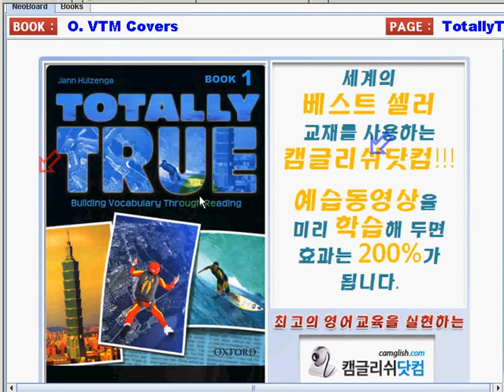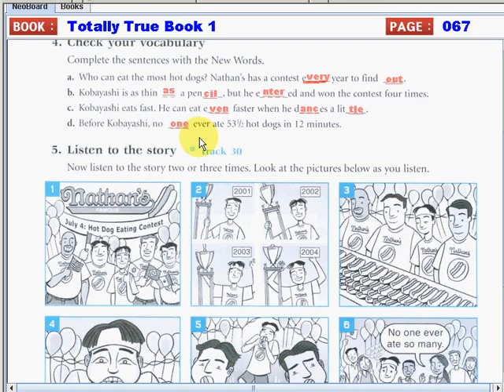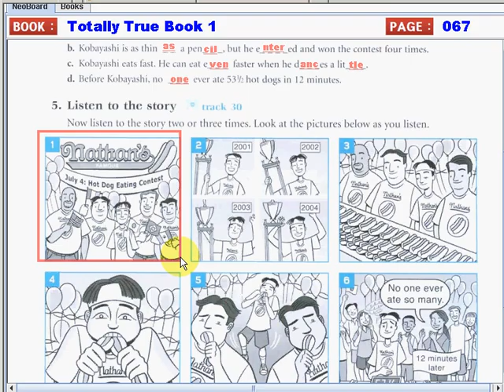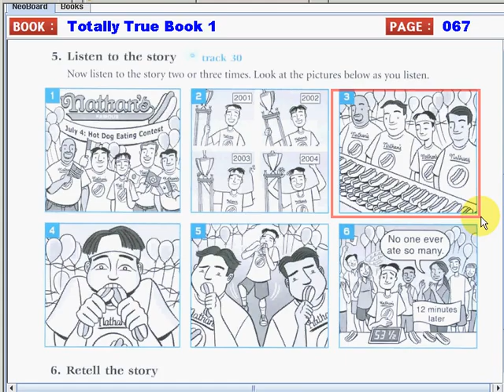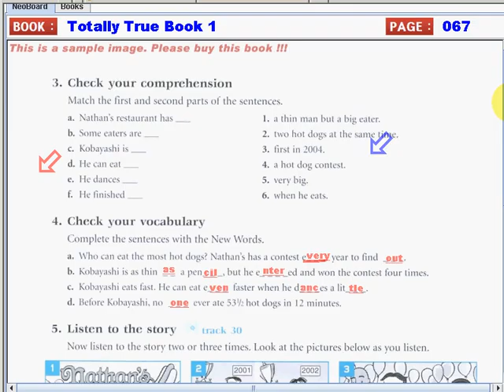TotallyTrueBook1 015 067 067